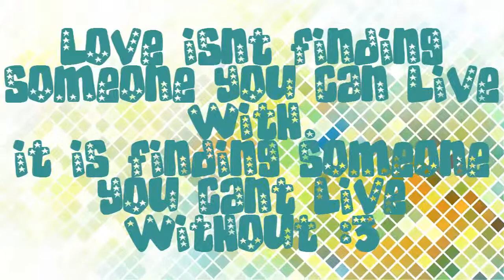43M - Love on top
Bring the beat in!
Honey, honey
I can see the stars all the way from here
Can't you see the glow on the window pane?
I can feel the sun whenever you're near
Every time you touch me I just melt away
Now everybody asks me why I'm smiling out from ear to ear
(They say love hurts)
But I know
(It's gonna take a little work)
Nothing's perfect, but it's worth it after fighting through my fears
And finally you put me first
Come on baby it's you.
You're the one that gives your all.
You're the one I can always call.
When I need you make everything stop.
Finally you put my love on top.
Ooo! Come on Baby.
You put my love on top, top, top, top, top.
You put my love on top.
Ooo Ooo! Come on baby.
My love on top.

Ooo! Baby.
Put My love on top.
You're the only thing I see.
You're the one that always calls.
When I need you baby everything stops.
Baby.
You're the one I always call.
When I need you everything stops.
Baby.
Cuz You're the one that I love.
Baby, you're the one that I need.
Baby baby it's you.
Baby.
You're the only one I see.

To Whom It May Concern:
All sound effects, audio clips, images, videos and effects remain the rightful property of the owner.